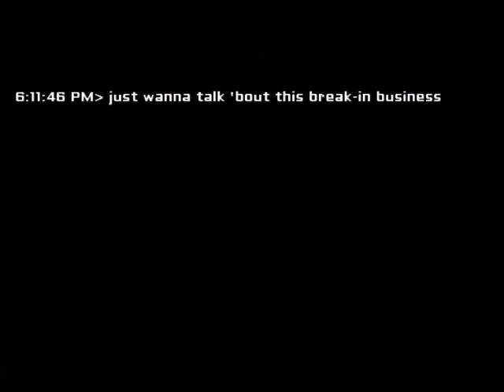Eyes the Horror Game - Episode 5 - Et 1 glitch de plus!